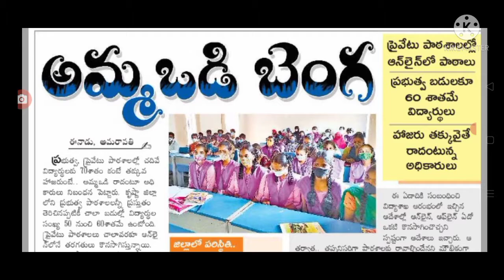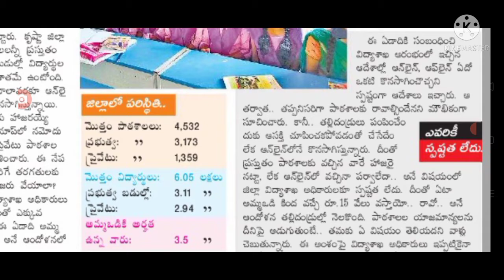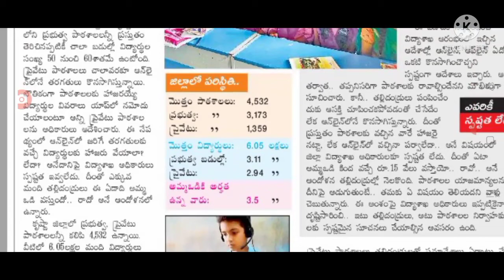2022 అమ్మ ఒడిలో ఓ కొత్త రూల్స్ విడుదల,ఇక వీరికే 15,000/- amma vodi scheme rules changed.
Hello everyone today update is AP government announced that Amma vodi scheme rules changed.@malupdates